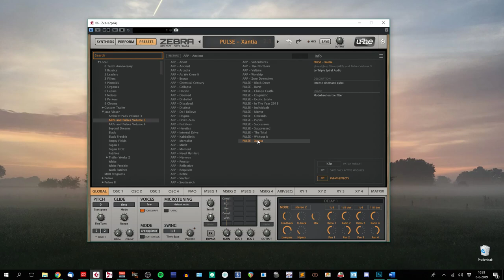ARPs and Pulses Volume 3 for Zebra 2 Walkthrough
Walkthrough video for ARPs and Pulses Volume 3 Module for Zebra 2
Modules are elements from existing soundsets from Triple Spiral Audio